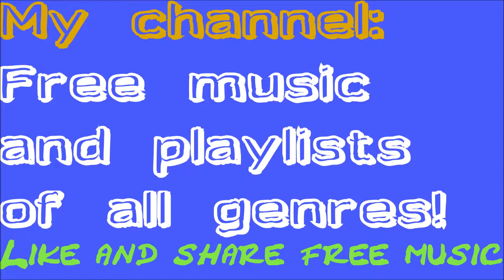"Classic" Soundtrack Instrumental Film Music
NO ROYALTY: Enjoy instrumental soundtracks for epic drama, thriller, action, dark and scary horror movies, fantasy, fun, romance, suspense, beautiful, melodic and more films on my channel! This film music is classy and reminds of king and queen.